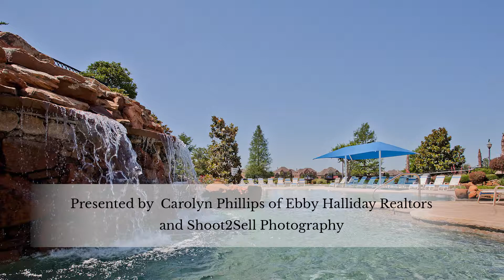4115 E Crescent Way, Frisco, TX 75034 | Carolyn Phillips